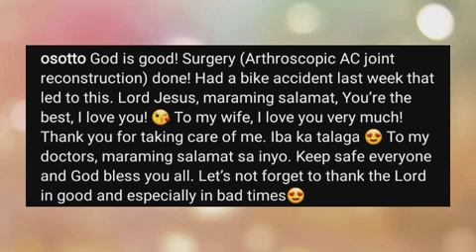Oyo Sotto, nagpasalamat sa matagumpay na operasyon!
Oyo Sotto turned to social media to thank the Lord, his wife Kristine Hermosa and the doctors who helped him in his surgery caused by bicycle accident!